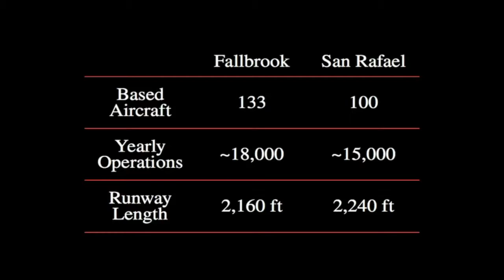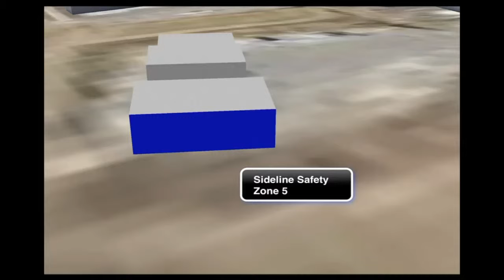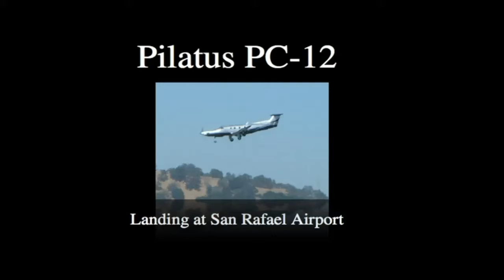San-Rafael-Airport-Crash-Simulation.MP4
Airport safety issues raised for athletic field next to active runway at the San Rafael Airport